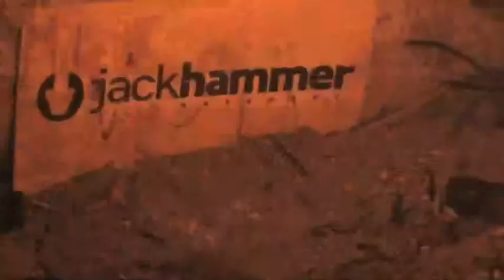The Coup live at the Vevo Control Room SXSW 2013